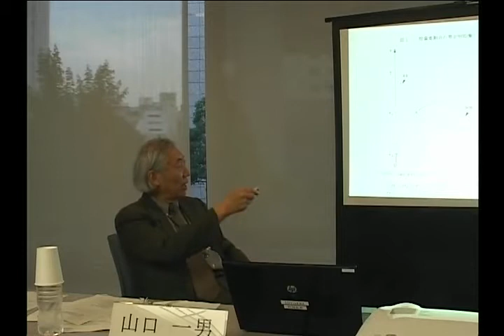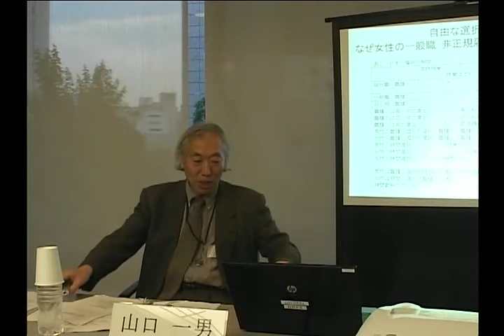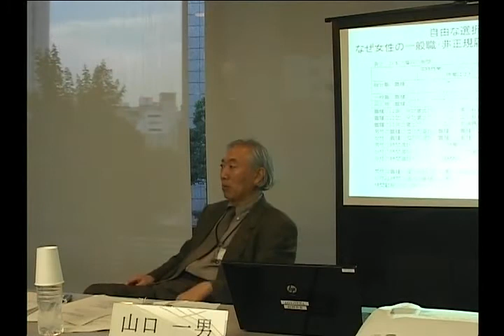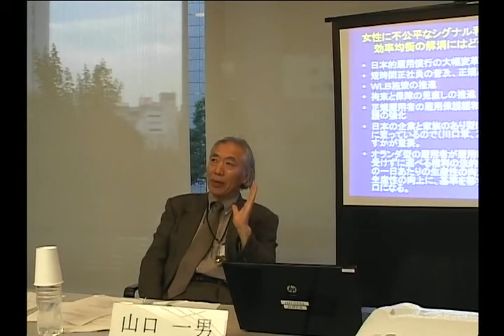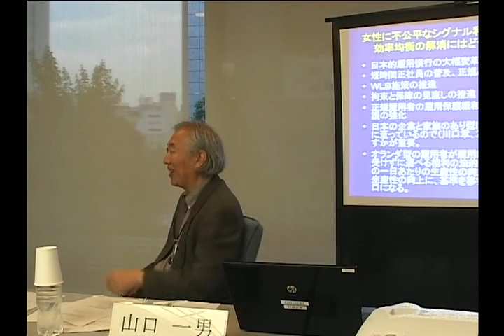Movie 11 第27回VCASIセミナー